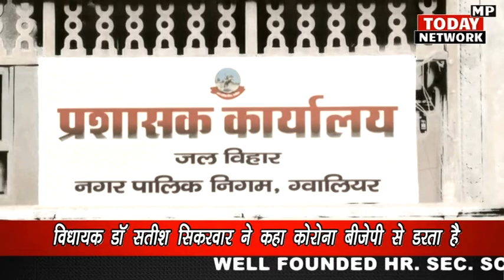Congress MLA ने कहा BJP से कोरोना डरता है बचाव में राज्यमंत्री ने क्या कहा आइए सुनते हैं TODAY NEWS